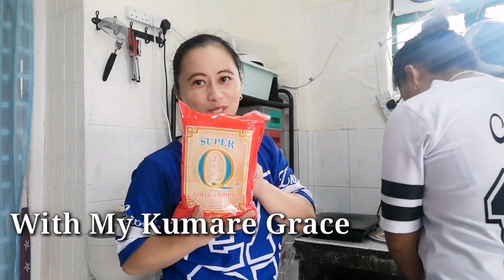BONDING WITH FRIENDS